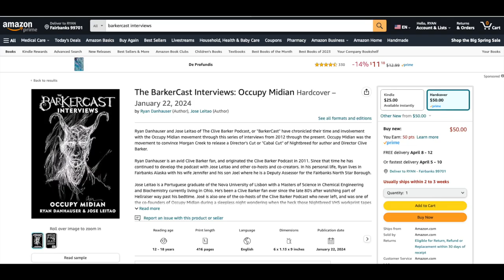Book Promo March 2024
Ryan Danhauser and Jose Leitao of The Clive Barker Podcast, or "BarkerCast" have chronicled their time and involvement with the Occupy Midian movement through this series of interviews from 2012 through the present. Occupy Midian was the movement to convince Morgan Creek to release a Director's Cut or "Cabal Cut" of Nightbreed for author and Director Clive Barker.

Discord Community
Buy Our Book: The BarkerCast Interviews Occupy Midian | Hardcover | Kindle | Apple